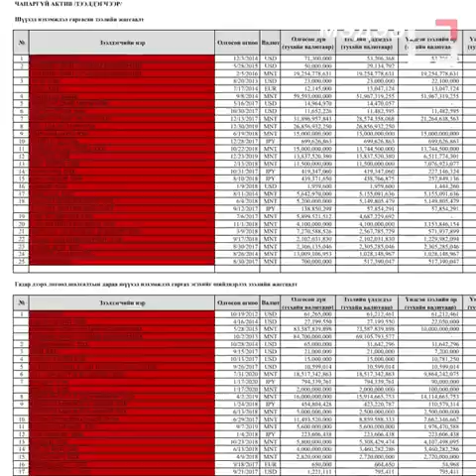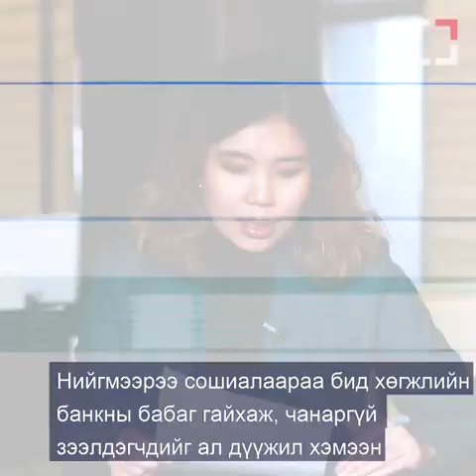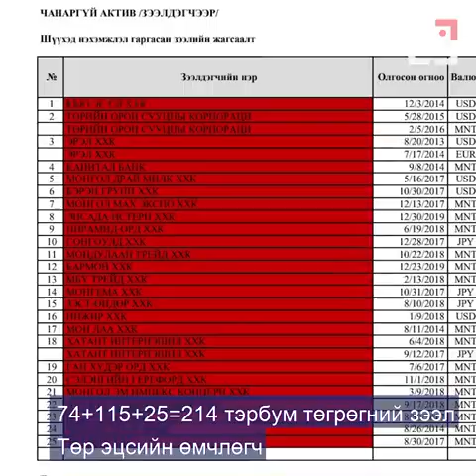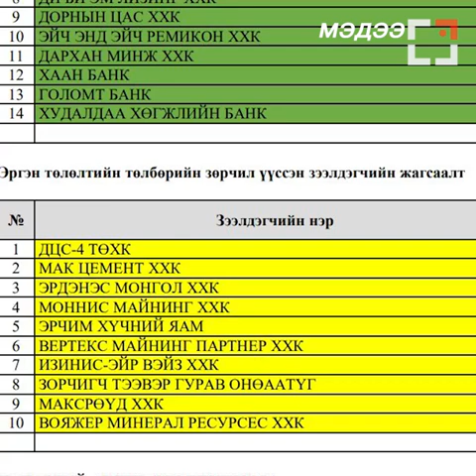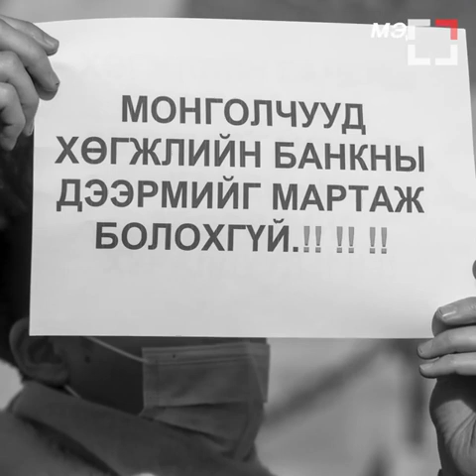Ү.АМАРБАТ: ХӨГЖЛИЙН БАНКНЫ ТОМ ЗЭЭЛДЭГЧДИЙН НЭГ НЬ Ч ЗЭЭЛЭЭ ТӨЛӨӨГҮЙ